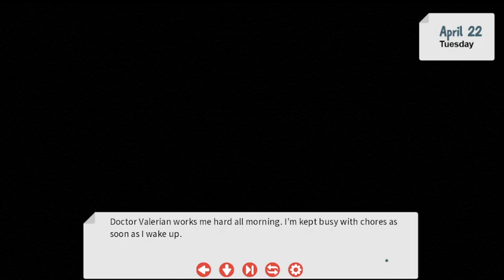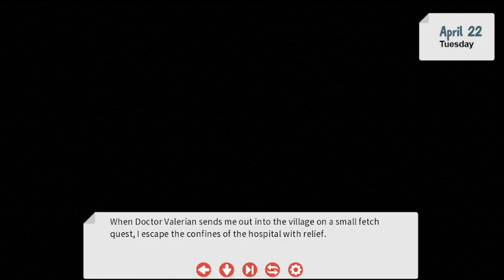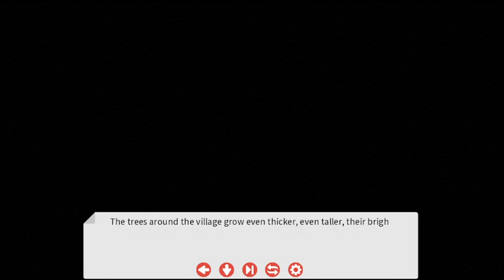The Soilders Might Come Back?